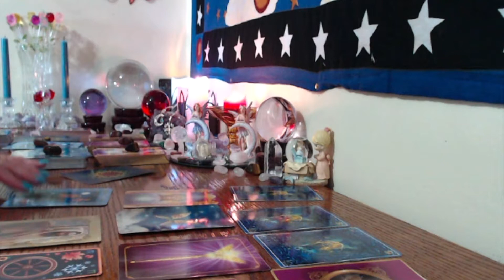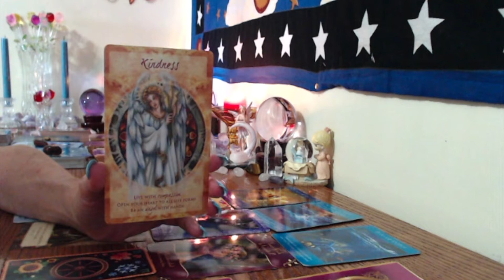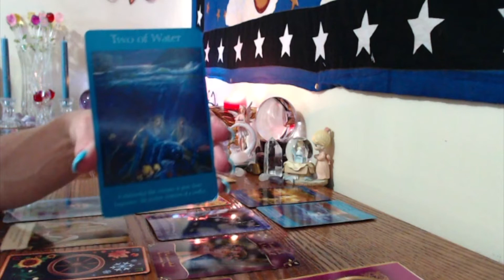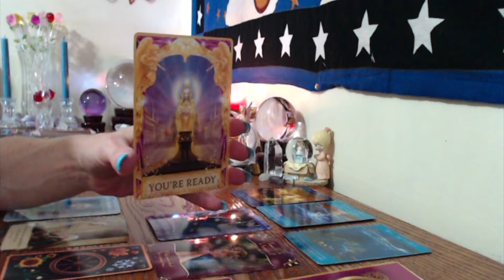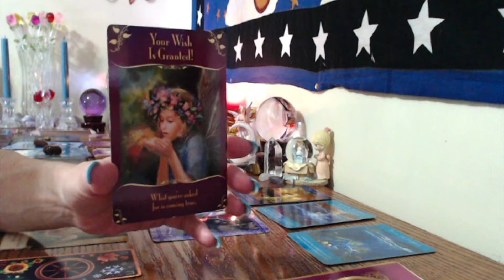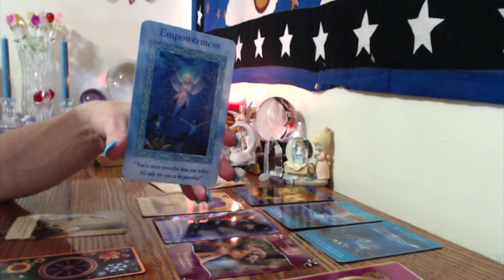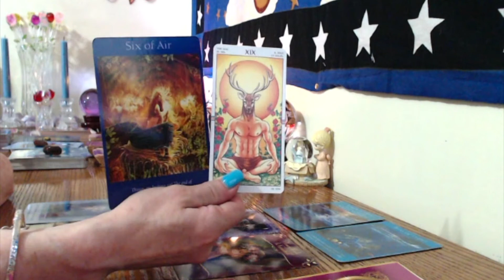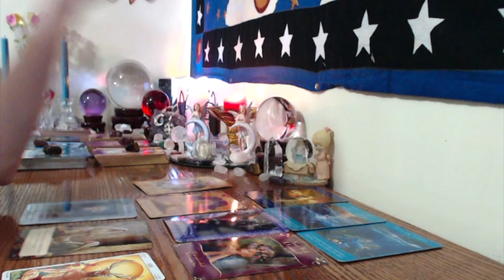Gemeni,Weekly Love And General, May 22-28-2017 HAPPY BIRTHDAY!!! THE SUN!!!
3 Cards .past present and future $20 6 cards .A little more information. $40 10 Cards .A lot more information, no clarifiers $85 Twin Flame/Soulmate $75 14 cards tells the entire story, with clarifiers usually more Than 14 cards ❤️ Reading $100 30 Card Angel Card Reading, Love reading,An extensive reading $175 3 questions love and career, 30 minutes or longer $125 5 questions, love and career, $150 60 minutes, or longer ❤❤ shaped love reading for two $185 60 minutes or longer ALWAYS ACCURATE Readings 🙏🏻😇 Email me at ReadingsByRoxby@gmail. Web Join me on my FB page, free readings,contests, Fun!!